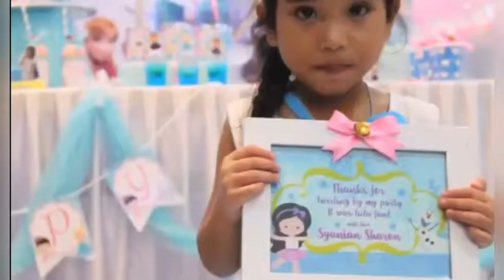Syanian’s 4th Birthday || Frozen Theme Birthday